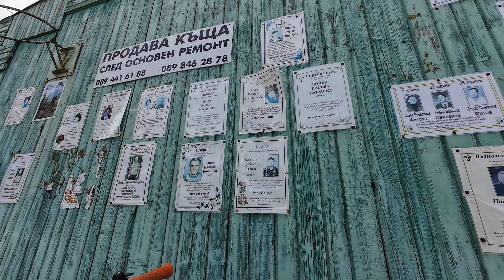Хибридна Витоша 100 - тренировка + оглеждане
Поразгледахме как е до Ярлово , наложи се да минем по асфалта след това ...